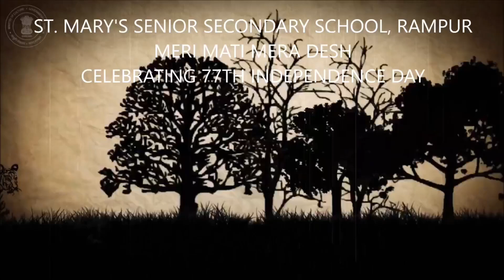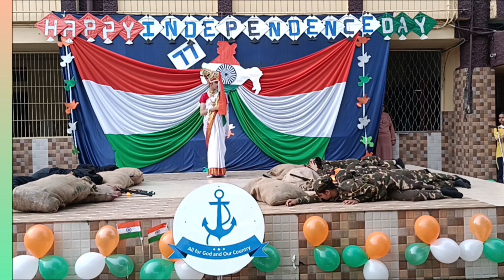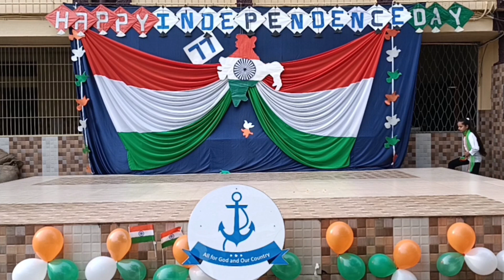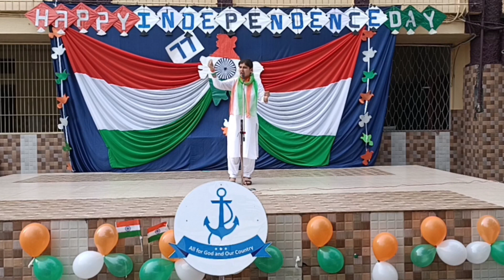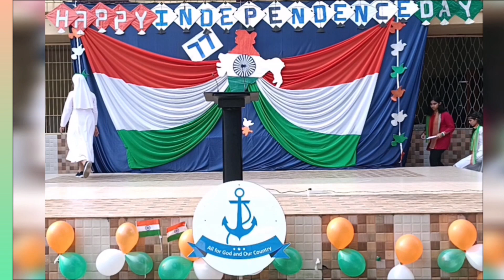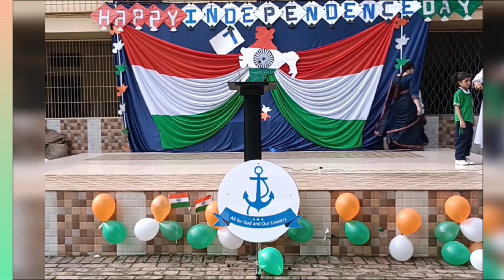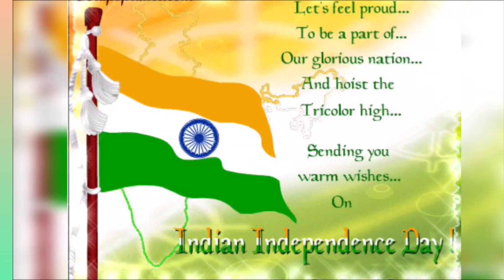Saluting Nation on 77th Independence Day | St. Mary's Senior Secondary School, Rampur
This  Independence day, the young emerging artists of St. Mary’s, Rampur filled its ground with the most patriotic tricolour tint. Proud moment of Flag hoisting, magnificent  march - past, soul shaking  speeches,  charismatic dances and mellifluous  singing  filled every heart with selfless love for beloved  INDIA once again on its 77th freedom anniversary.